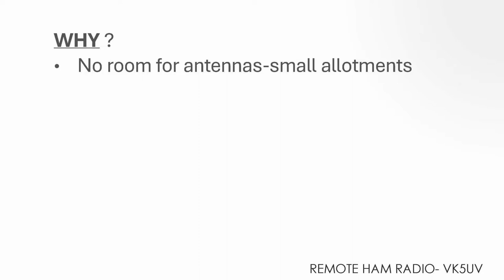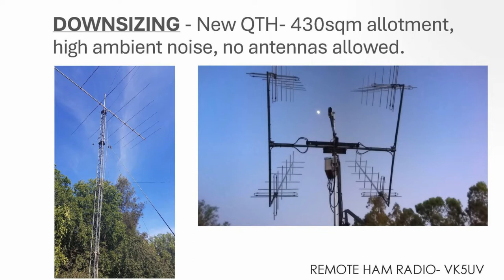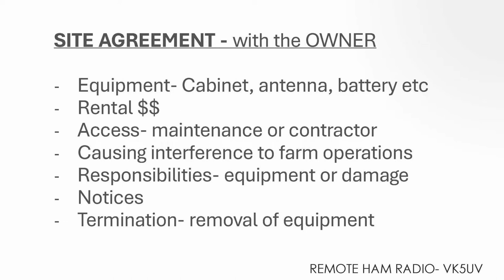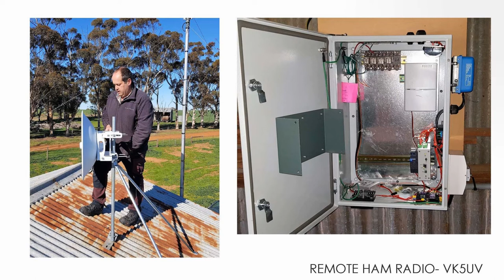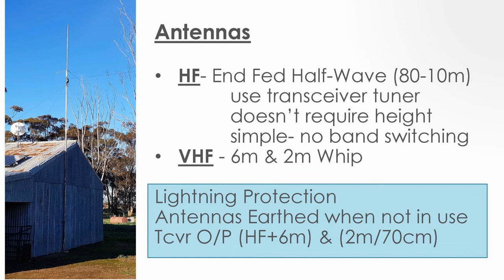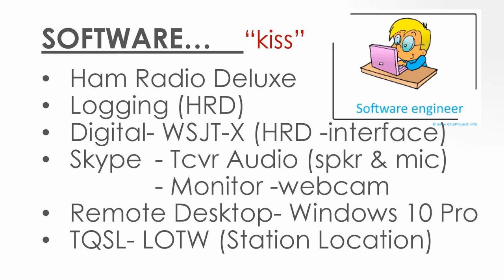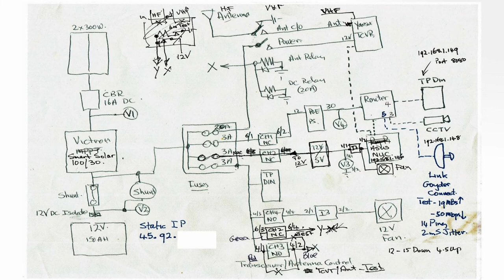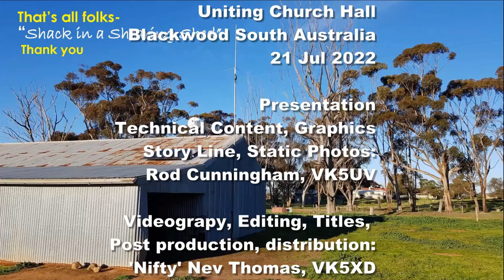Shack in a Shearing Shed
Rod Cunningham (VK5UV) describes his remote site amateur radio shack set up in a sheep shearing shed in outback South Australia in a presentation to the Adelaide Hills Amateur Radio Society members. Beginning with comprehensive reasons why a remote HF station is a good idea, Rod goes on to explain his rationale for site selection, considerations when setting up a site agreement with the site host, strategies for powering the site equipment, communicating with the site from the any location via internet, managing security, lightning risks, power outages, system failures and other headaches. Rod also shows his preferred choices for antennas, radio gear and interface options. A thoroughly informative presentation for any radio enthusiast looking for a reasonably easy, affordable and viable solution when running a radio shack at home ceases to be practical.